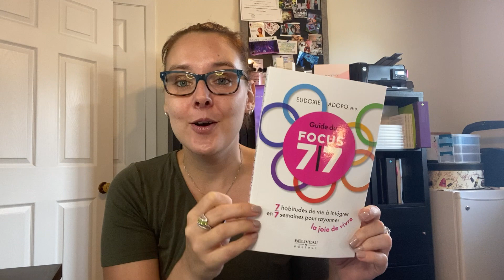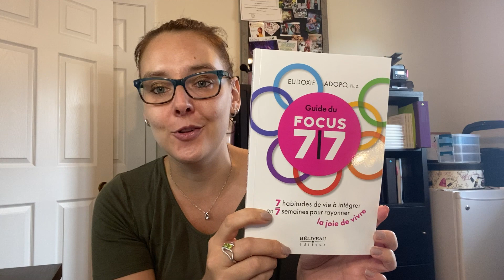Comment garder le focus pour se réaliser 🧠 Croissance personnelle et santé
- DESCRIPTION -

Guide du FOCUS 7/7
Pour rayonner la joie de vivre!
Par Eudoxie Adopo

Pour réussir, prospérer, aimer, être en santé, heureux et en paix, il importe de mettre en place de saines habitudes, et ce, en conscience. L’objectif est de vous outiller un jour à la fois en transformant 7 habitudes de vie pendant 7 semaines. Ces outils toucheront : • la pratique régulière d’activité physique
• une alimentation saine et respectueuse de votre individualité
• un sommeil réparateur et un bon rapport au repos
• des relations harmonieuses et enrichissantes
• une activité professionnelle ou une occupation qui utilise vos dons, vos talents et qui est basée sur vos valeurs
• une relation saine et paisible avec votre argent
• une attitude positive face à la vie.

Le FOCUS 7/7 dans le C.A.R. de la J.O.I.E. vous guide en commençant par votre histoire. Vous serez soutenu avec le temps et l’engagement à travers une démarche qui nécessite de parcourir les trois étapes du C.A.R. : Conscience, Acceptation et Responsabilisation pour vous orienter vers une transformation dans l’amour de soi et la bienveillance.

Pour augmenter vos chances de succès, vous êtes invité à vivre le processus dans la J.O.I.E. : Jeu, Outils, Interactions, Expérimentation. C’est avec la pratique et le temps que vous instaurerez une nouvelle habitude. Le résultat du FOCUS 7/7 est d’augmenter votre énergie, votre paix intérieure, votre joie et votre liberté.

- À PROPOS -

- VIDÉO -

- LIENS -